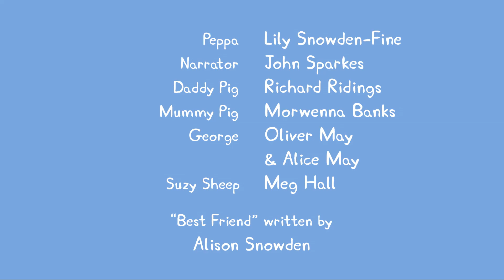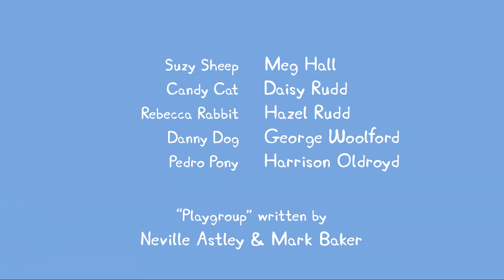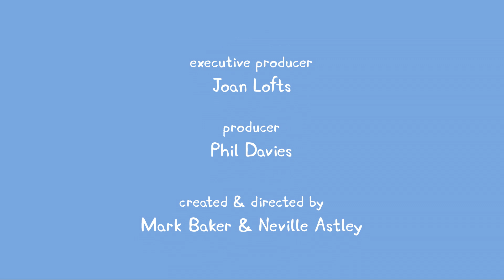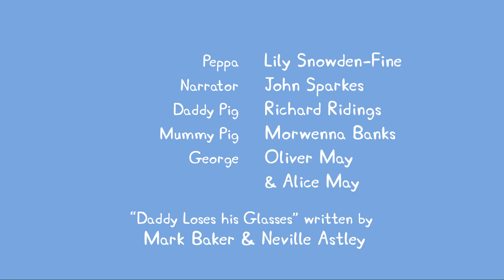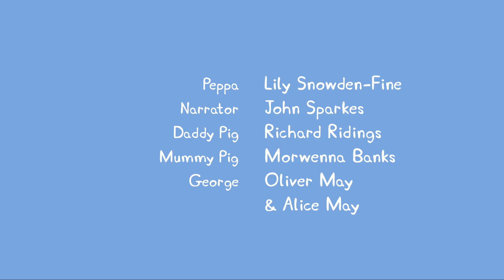Peppa Pig Français | Compilation d'épisodes | 45 Minutes